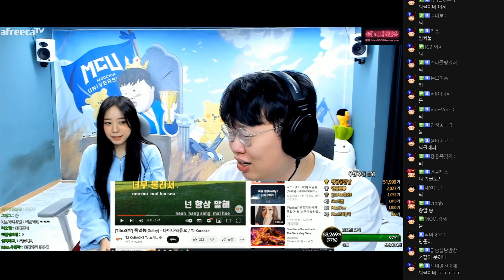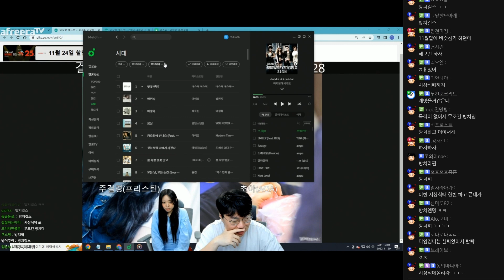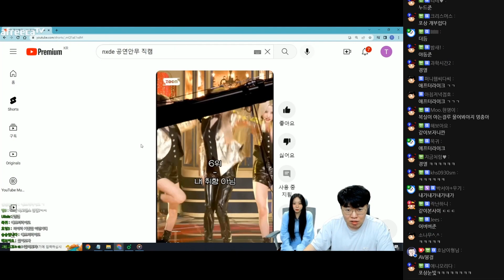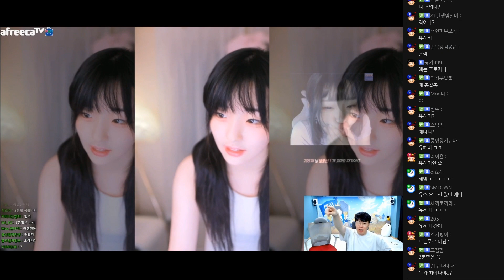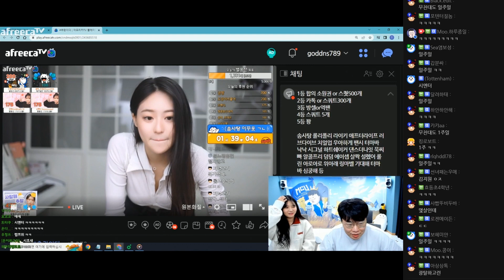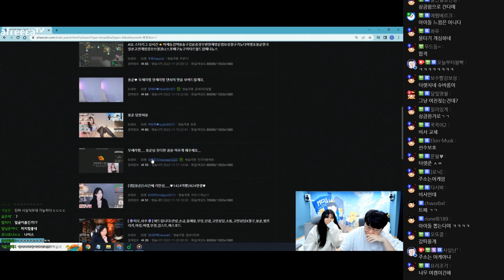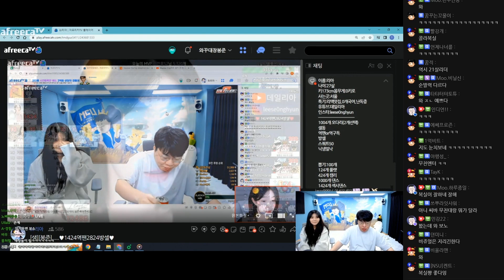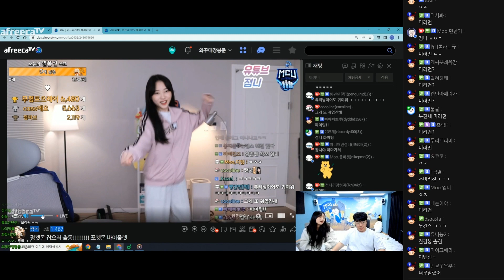무시혁 대표 빙의, 진지하게 걸그룹 만들겠습니다 [22.11.19 #3]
00:00 노래 테스트
06:15 2세대 아이돌들
18:05 멤버 탐색
28:40 어이 자네
36:50 추가 멤버 1차 테스트
40:15 아이돌 전프로 복실장
48:05 추가 멤버 찾기
1:01:26 서쫑알 위기